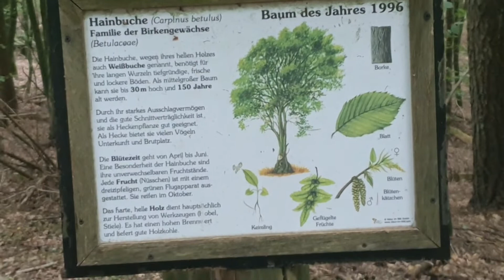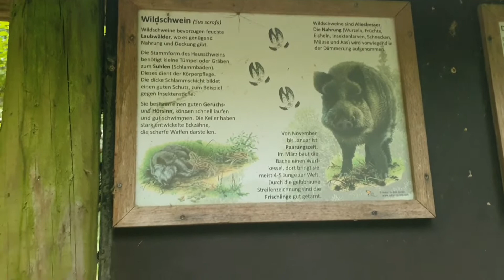Ascheffel am Aschberg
Mal wieder mit allen drei Fellnasen etwas weiter unterwegs.  🙂 Und Malaika war super dabei. Allerdings ist Ephraim immernoch sehr interessiert an der Maus. (Hoffentlich ist sieit der Läufigkeit bald durch).
Wir genießen die Stille,  die Natur. Ich liebe das. Einfach die Seele baumeln lassen, Eins sein mit der Natur, einfach im Hier und Jetzt.